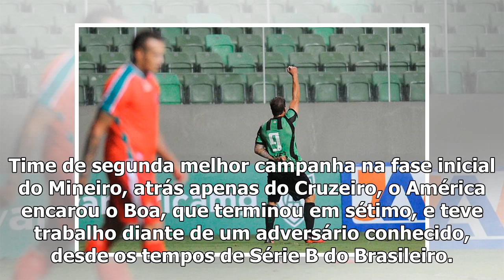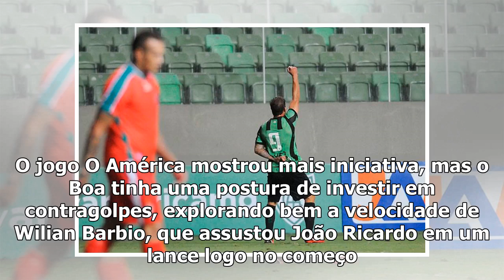AMERICA 1:0 GOOD SPORTS,América se impõe diante do Boa Esporte em casa e vai às semifinais do Mineir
América se impõe diante do Boa Esporte em casa e vai às semifinais do Mineiro
Coelho vence por 1 a 0, com gol de 'He-Man' no Independência, e se classifica